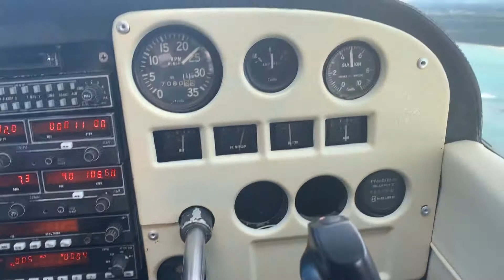Puerto Rico North Coast